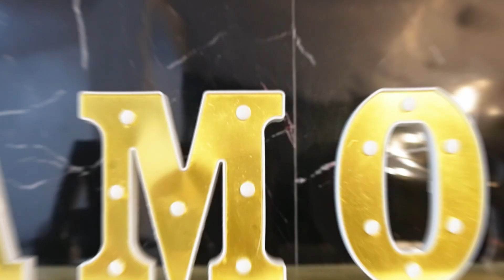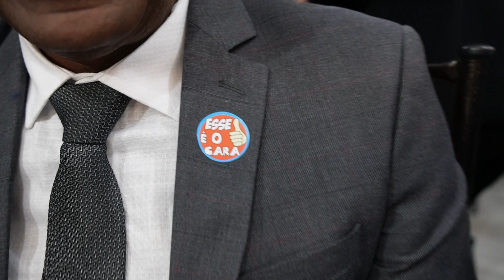Casamento Caroline e Maurício - outubro/23